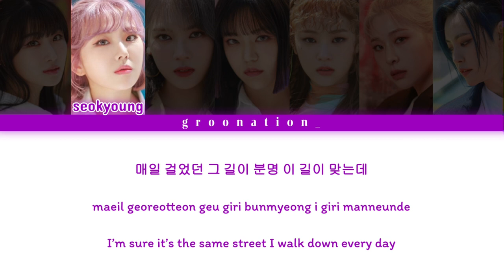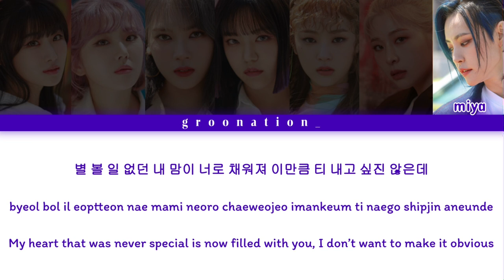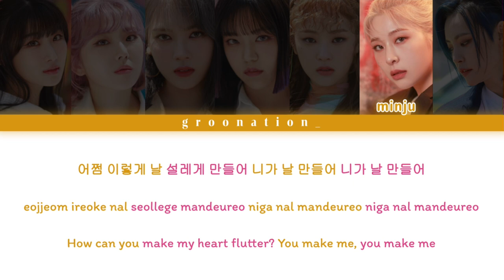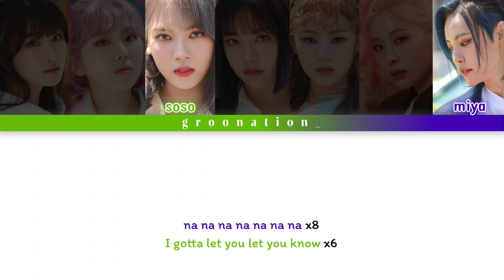How Would GWSN Sing "HO!" by TWICE? | Han/Rom/Eng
been rotating this song around in my brain for so long. its maybe the best thing ive ever heard